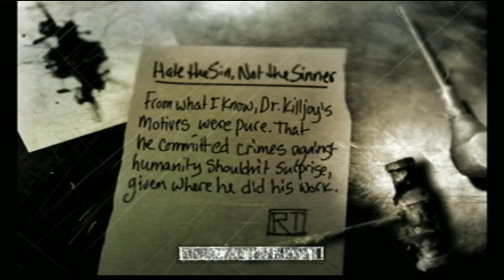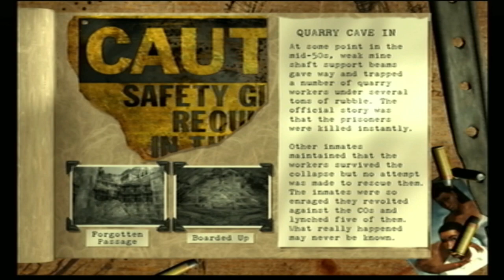Dane Green Plays The Suffering - Part 12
Dr. Feelgood